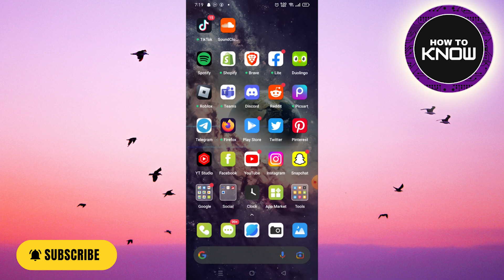How To Restrict Someone On Instagram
In this video, I will show you How To Restrict Someone On Instagram